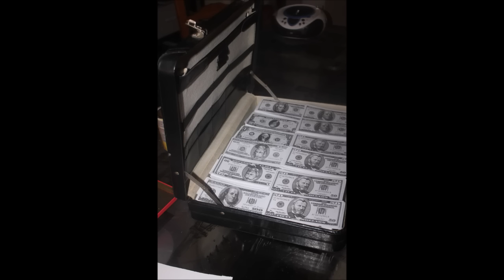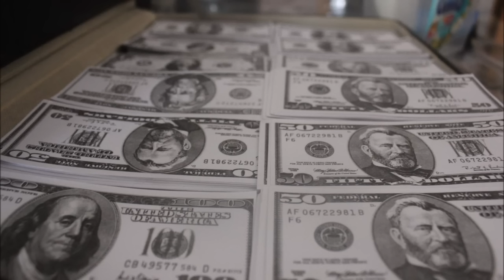TOURNAGE 1ER JOUR ARGELES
72 h ou on tourne le clip ;voici le premier soir , et l équipe au complet c est du vrai ! du bonheur épisode 1